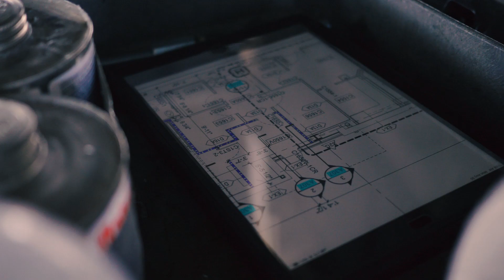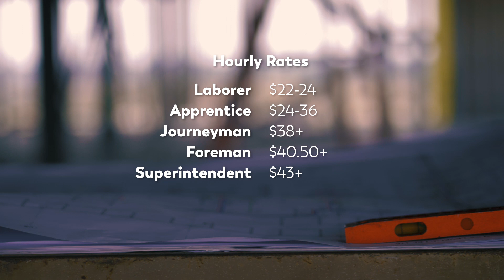Why I Love the Plumbing Trade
Meet Darren Winchell, Foreman for Williams Plumbing. Learn about his rise in the plumbing trade, and the many opportunities for this rewarding career.

Williams is the Northwest’s largest plumbing and civil contractor. We offer a comprehensive line of quality plumbing, civil construction, HVAC, green energy, consulting, and service solutions to meet the needs of just about any building project.

Williams Plumbing & Heating, Inc.
2131 Industrial Dr.